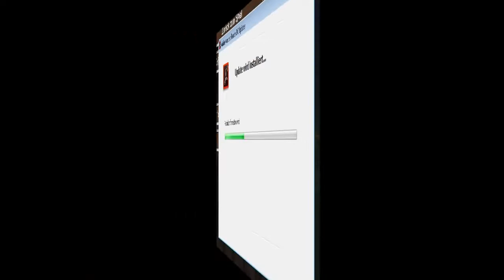Opa spielt Minecraft 2146 – Es laggt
Folge 2146 – Es laggt
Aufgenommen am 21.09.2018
xxxxxxxxxxxxxxxxxxx
Warten wir mal das Update ab. (1:17:00 einblenden)
Dann richten wir die Küche und das Wohnzimmer mit Birkenholzmöbeln ein.
Anschließend bauen wir die Tropenbäume und das Laub ab.
Wir bauen das Blätterdach im Wohnzimmer.
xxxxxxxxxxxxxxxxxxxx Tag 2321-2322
Seed: 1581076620 (bei Minecraft 1.1 vom Feb 2012)
Nachbearbeitung:
Windows Movie Maker 2.6: wird von Microsoft nicht mehr angeboten oder gepflegt. Download bei CHIP und anderen Portalen möglich.
Titelmusiken und Abspann der Aufnahme:
xxxxxxxxxxxxxxxxxxx
die nächsten Folgen:
Folge 2147 – Letzte Dekorationen
Folge 2148 – Back to the roots
Folge 2149 – Lagerchaos
Folge 2150 – Baumhausschlafzimmer
Folge 2151 – Hinaus aufs Meer